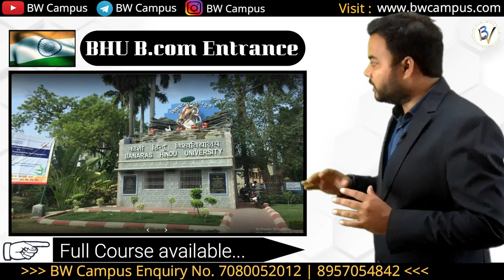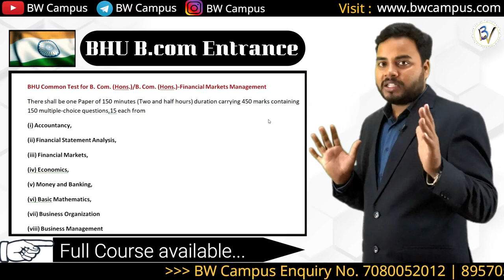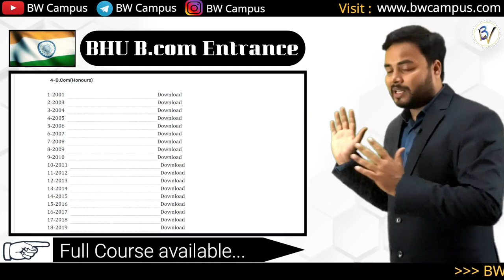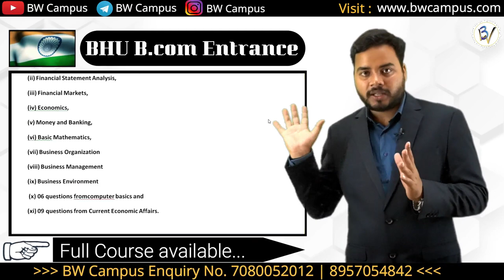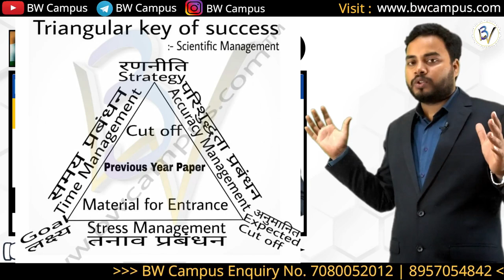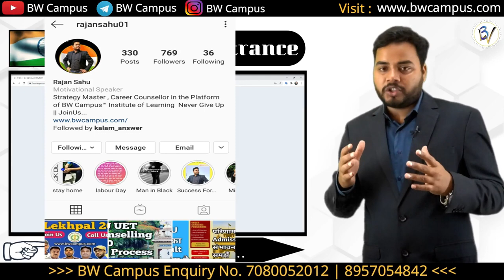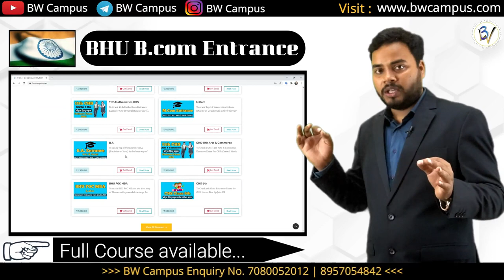BHU B.com Entrance Exam 2021| Strategy by Rajan sir | Full Course available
अगर BHU में प्रवेश लेना है तो  Rajan sir की कही इन बातों का और सुझावों का पालन करें...

अगर किसी भी यूनिवर्सिटी का Entrance Crack करना है तो Best Strategy बनाने में हम आपकी पूरी सहायता कर सकते हैं ,हम BW Campus & Team आपकी पूरी Training कराते हैं जिस्से Time, Accuracy & Stress आपके Controle में रहता है और आप Entrance के समय अपना 100% Best Performance दे पाते हो...तो देर किस बात की Call करें 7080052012 पर और अपने Entrance की पूरी जानकारी लें...

 Our Courses:-

Official Links:-

# Delhi University
# Allahabad  University
# Lucknow University